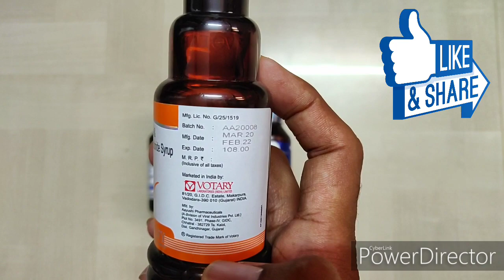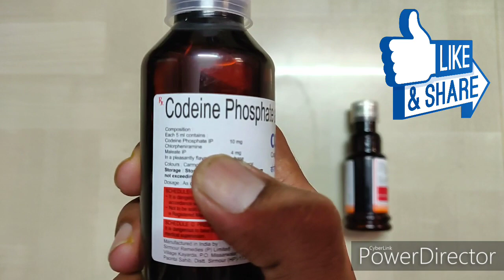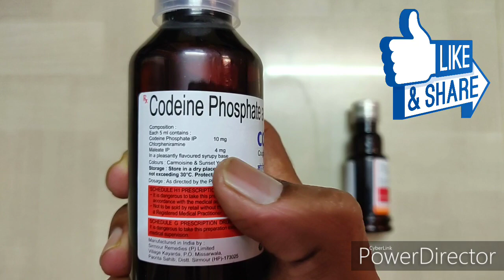Codeine dry cough syrup || codistar,cofstay t and codicrus t syrup for dry cough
Codeine dry cough syrup.cositar,cofstay t and codicrus t syrup contain codeine,triprolidine.codeine is cough suppressant which suppress cough centre which are present in brain and stop production of dry cough.triprolidine is anti allergic drug which blocks action of histamine which causes watery eyes,runny nose and cold.

BEST NEBULIZER FOR CHILD:

ashwagandha green tea FOR IMMUNITY BOOST:

DABUR TULSI DROPS FOR IMMUNITY BOOST:

BEST AYURVEDIC COUGH SYRUP ZANDU:
BEST DETOLL HAND WASH WITHOUT NOTCH - AUTOMATIC HAND WASH WITH ALOEVERA